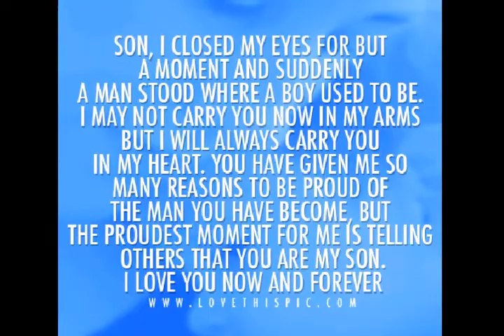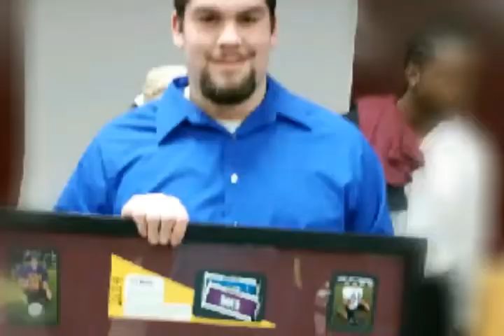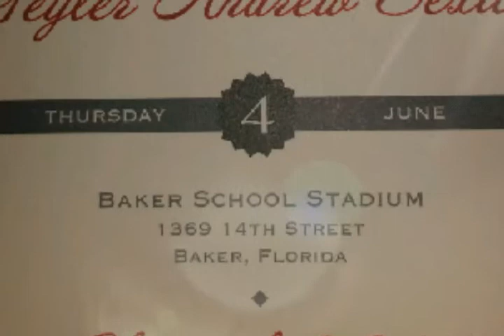Reflecting before graduation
Put together a slide show reflecting on my son before graduation.